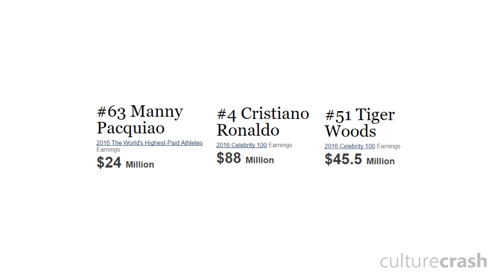Why Sport is Bad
GAHDmusic